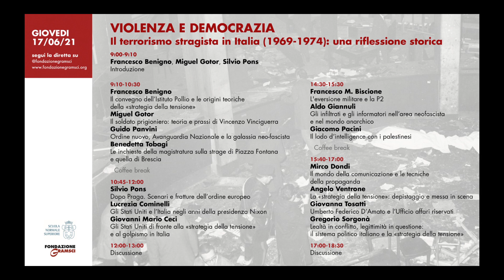VIOLENZA E DEMOCRAZIA / Silvio Pons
IL TERRORISMO STRAGISTA IN ITALIA (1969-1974): UNA RIFLESSIONE STORICA

Seminario di studi organizzato in collaborazione con la Scuola Normale Superiore di Pisa.

Partecipano
Francesco Benigno, Francesco M. Biscione, Lucrezia Cominelli, Mirco Dondi, Miguel Gotor, Giacomo Pacini, Guido Panvini, Silvio Pons, Gregorio Sorgonà, Benedetta Tobagi, Giovanna Tosatti, Aldo Giannuli, Angelo Ventrone, Giovanni Mario Ceci.

17 giugno 2021
FONDAZIONE GRAMSCI